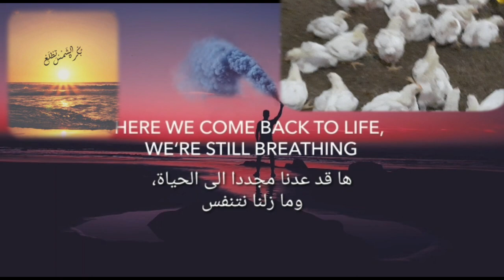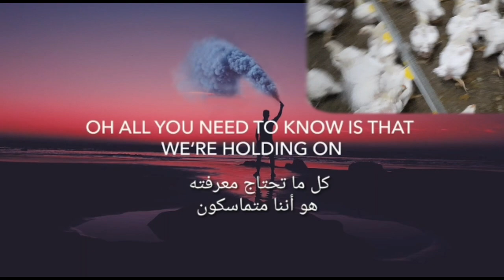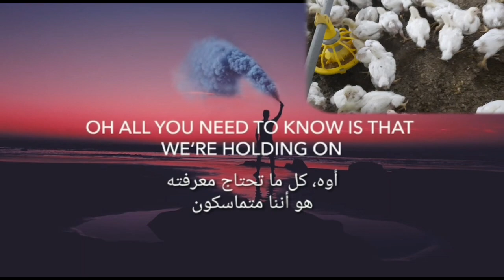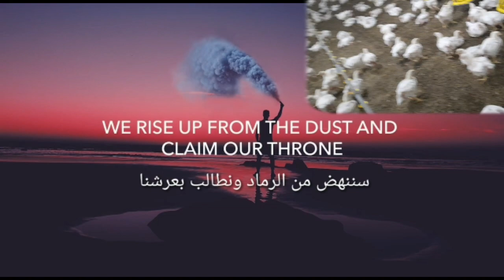أجمل أغنية فى مشروع حياتك او مزرعتك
اسمعوا الاغنيه دى
 .تفائلوا بالخير تجدوه
اغنية تحفيز
وأغانى تشجيع وطاقة ايجابيه. أغانى تحفيز وتشجيع .أنهض لا تستسلم .انهض وحاول مرة اخرى